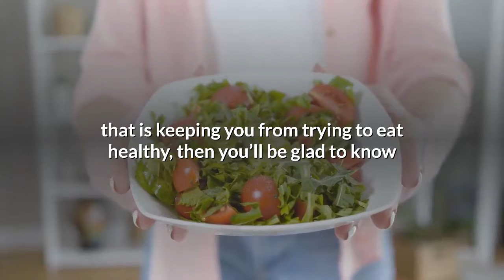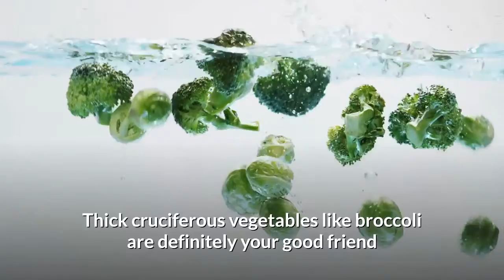How To Eat More Healthy Without Starving Yourself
Check out this natural method to lose your unwanted stubborn body fat safely WITHOUT starving yourself

Do this free quiz to get your own custom diet for your target weight

In this video, you will learn several foods that help you to resist the feeling of hunger. Those foods can make you feel fuller for a longer period of time. Many people always feel like they are never truly full and eat a lot of snack between meals. Are you one of them? These foods can absolutely help you to solve this and lose weight faster.